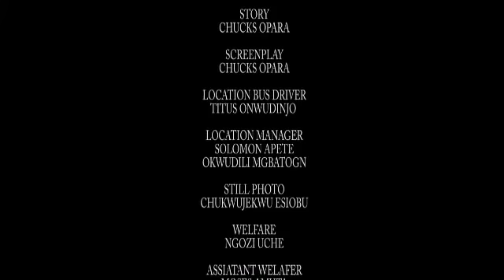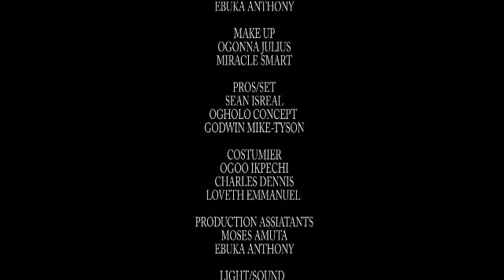HOW THE POOR CRIPPLED LADY WAS BETRAYED BY HER BEST FRIEND WHO SNATCHED HER HUSBAND AWAY - NG